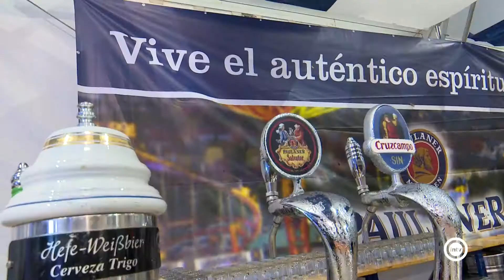El Mirador de la Rambla acoge la II Oktoberfest Almeria, que se celebra hasta el próximo 3 de novi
El Mirador de la Rambla acoge ya la Segunda edición de Oktoberfest Almeria, que se celebra hasta el próximo 3 de noviembre. El alcalde, Ramón Fernández-Pacheco, ha visitado la feria que aúna la tradición cervecera alemana con la gastronomía tradicional bávara